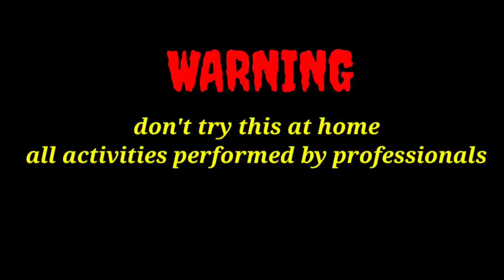EXPERIMENT Colorful Eggs Vs Meat Grinder || Grinding Colorful eggs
EXPERIMENTS, this is best time of experiment so lets enjoy now grinding colorful eggs by meat grinder